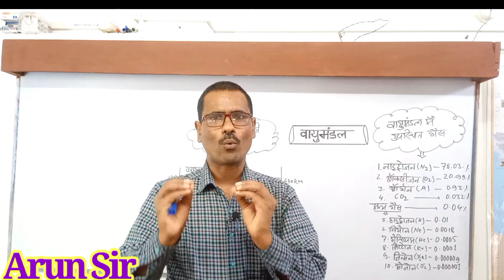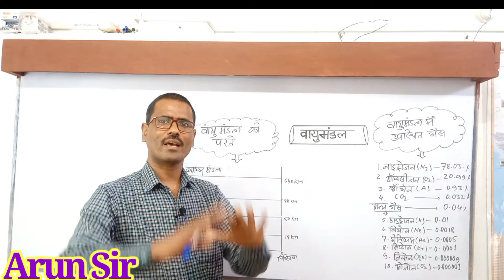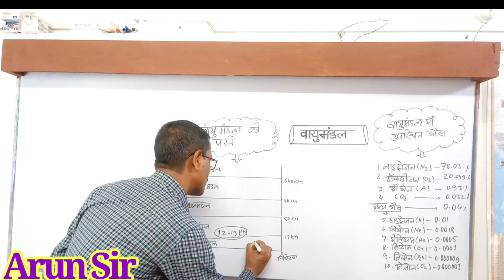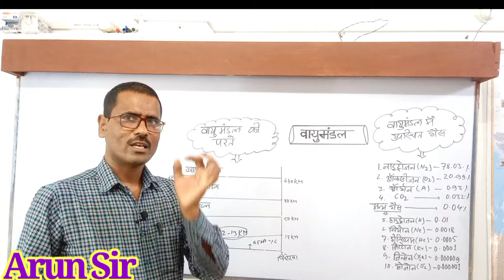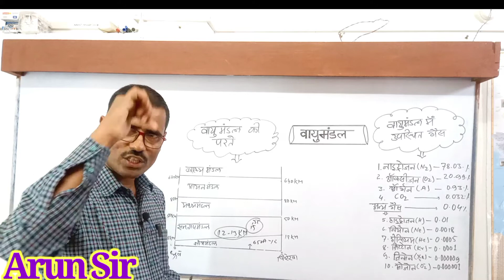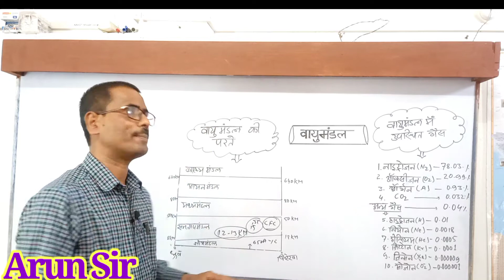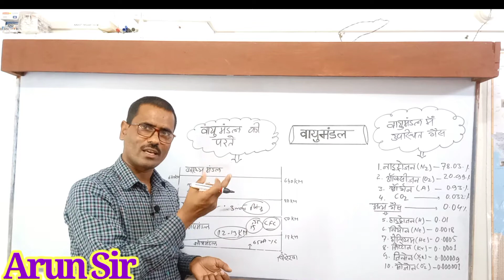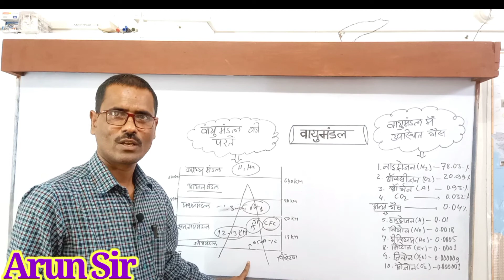वायुमंडल क्या है?// वायुमंडल की परते //SST POINT SUPAUL//ARUN SIR// वायुमंडल में उपस्थित गैस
दोस्तों इस वीडियो में जोग्राफी के महत्वपूर्ण पॉइंट वायुमंडल क्या है ?वायु क्या है ?एवं वायुमंडल की परतें के साथ-साथ वायुमंडल में उपस्थित गैसों के अनुपात को विस्तार पूर्वक बताया गया है यह वीडियो कंपटीशन की दृष्टि से काफी महत्वपूर्ण है।
यह लिंक ज्वालामुखी क्या है का वीडियो का है